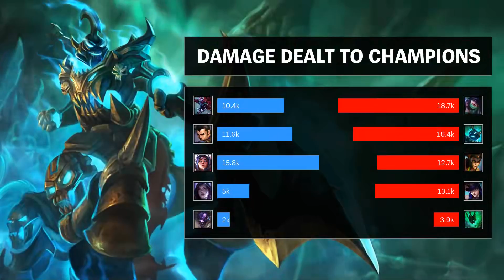Hecarim Jungle vs Xin Zhao - KR Grand Master Patch 8.24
Played by 이 차가 식기전에, KRGrandMaster 126 LP.

- Runes: 00:15
- Skin: Worldbreaker Hecarim